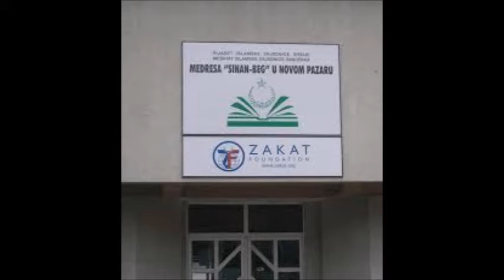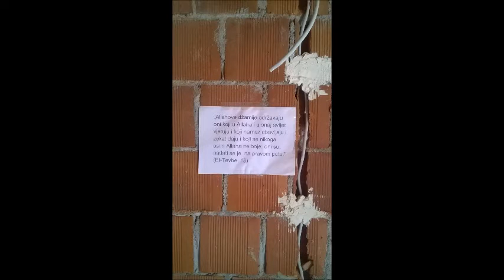GMS Radio - Emisija Zijareti - "Džemat Bor"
Emisija koja nas upoznaje sa islamskim institucijama; sa džematima, njihovim aktivnostima i problemima sa kojima se suočavaju; sa islamskim organizacijama, udruženjima i njihovom dobrotvornom radu; sa pojedincima koji su pronoseći islam ostavili trag više u odnosu na okruženje, ali i sa onima koji su svojim islamskim bontonom i ponašanjem razbili predrasude o islamu i muslimanima.

Emisija ZIJARETI bavi se realnim životom muslimana na teritoriji Srbije, njihovom organizovanju, delovanju, uslovima života, uspesima i iskušenjima sa kojima se suočavaju. Ekipa GMS Radija je svake sedmice na terenu u zijaretu muslimanima u nekom od gradova Republike Srbije.